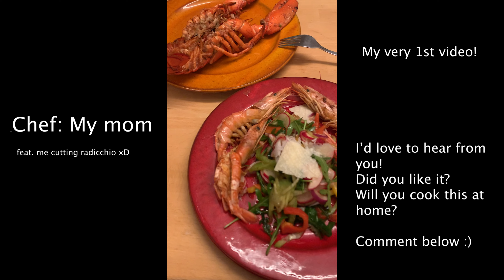Mom cooks lobster, shrimp, cuttlefish & boletus black truffle pasta & salad! Seafood recipe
My mom's food is so good! She made lobster shrimp with garlic tandoori masala. Shrimps, cuttlefish, boletus mushroom with cream sauce and Tagliolini al Tartufo pasta. A fresh salad with cucumber, bell peppers, rucola, radicchio, orange and a garlic balsamic soy sauce dressing. This was our final dinner of 2020. What a year!

In my next video I'll do the cooking myself and also some Mukbang. My mom is the better chef of course but my food is delicious too. So look forward to that. :) From time to time my mom will cook on this channel too.

This is my very first time filming and editing a video. It was a lot of fun! :)

Spice used:
TRS Tandoori Masala

Knorr Italian salad herbs

Pasta: Tagliolini al Tartufo

Phone holder for filming: Lamicall

Light: ESDDI LED Softbox

Editing: Adobe Creative Cloud
Student version
Regular version

Mama's Küche ist so gut! Sie hat Hummer und Shrimps mit Knoblauch Tandoori Masala gebraten. Meeresfrüchte Pasta mit Steinpilzen und schwarzer Trüffel. Frischer Salat mit Gurke, Paprika, Rucola, Radieschen, Orange mit Knoblauch Balsamico Sojasauce Dressing. Das war unser letztes Abendessen für 2020. Was für ein Jahr!

In meinem nächsten Video werde ich selbst kochen und auch essen. Meine Mama ist klar die bessere Köchin aber meine Speisen schmecken auch total lecker. Freut euch also schon mal darauf! :) Ab und zu wird meine Mama auch auf diesem Kanal kochen.

Das ist das erste Video, dass ich je gefilmt und bearbeitet habe. Es hat sehr viel Spaß gemacht! :)

Verwendete Gewürze:
TRS Tandoori Masala

Knorr Italienische Kräuter

Benutzte Kamera: iPhone XS

Handyhalter zum filmen: Lamicall

Licht: ESDDI LED Softbox

Studenten Version
Reguläre Version